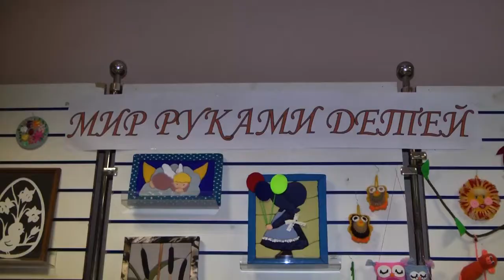День Пионерии по-кингисеппски. Большой концерт в ЦТР. Ореол